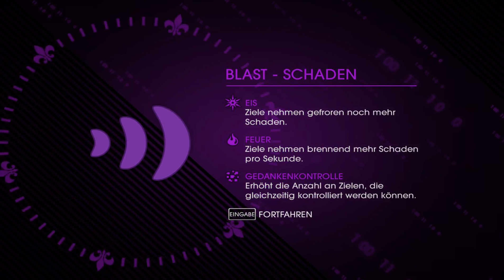Let´s play Together Saints Row IV (#014)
Durchgeknalltes Action-Spektakel von Deep Silver / Volition (2013).

«LET'S PLAY TOGETHER SAINTS ROW IV»
Kommentiertes Gameplay von CoamnderHD & Maximal HD (2015).